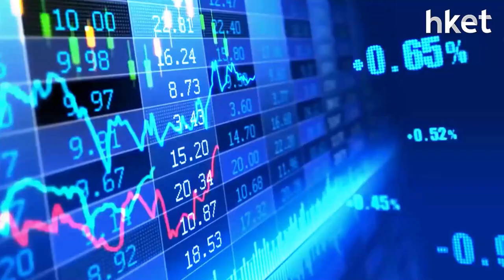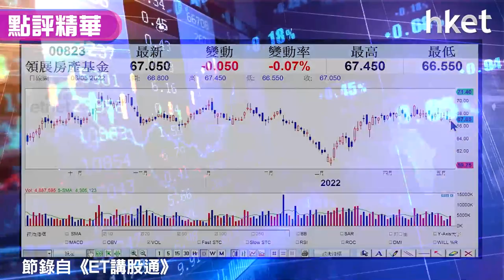【潛力股精選】梁耀康：領展（00823）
領展（00823）今跑贏大市，收市報67元，僅跌0.15%。領展受惠本地放寬社交距離，整體業務亦較穩健，不太受樓市波動影響，兼可收息。獨立股評人梁耀康認為，領展近期大跌機會較細，調整壓力不大，值得中長線持有，建議分注收集。

重溫《ET講股通》梁耀康：政策憧憬升幅全滅